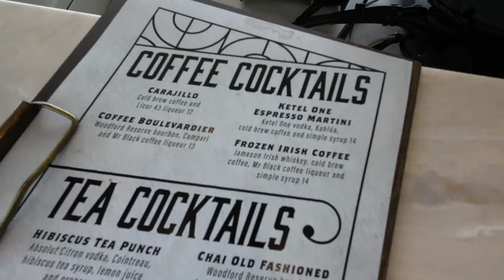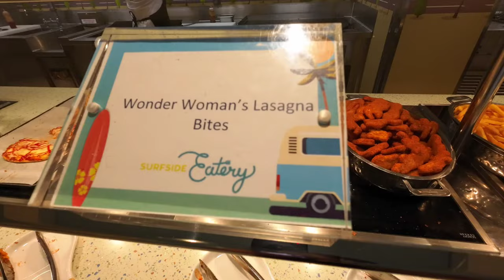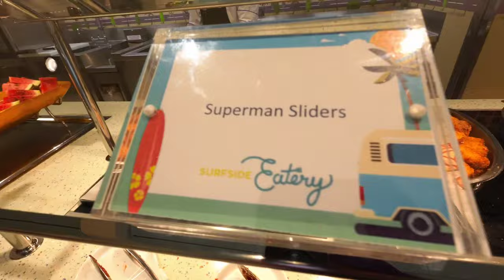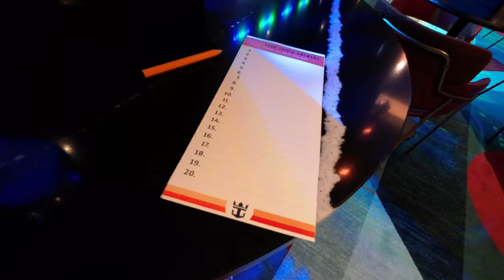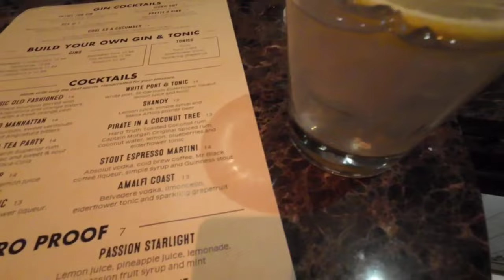I Ate Wonder Woman, Superman & Spiderman! | Icon of the Seas | World's Largest Cruise Ship | EP11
I'm on the 8th Voyage aboard Royal Caribbean International's Icon of the Seas, the world's largest cruise ship.

00:05 Windjammer Seafood Spread
00:20 Pearl Cafe Red Velvet Cupcake
00:44 Shady Royal Caribbean
01:34 Napping Spot & Pearl Decore
01:52 Rye & Bean
02:30 Carillo
03:00 Getting Ready for Waterslides
04:28 Peak Handwash Station
05:51 Adios Costa Maya
06:36 Suftside Eatery Themed Dinner
07:25 Wonder Woman, Superman, Spiderman
09:44 Trivia
10:08 Point & Feather

highlights: wonder of the seas, odyssey of the seas, basecamp, windjammer, aquadome, royal promenade, carnival, royal caribbean, ncl, msc, princess, hal, celebrity, cruise lines, cruising, carnival cruise, royal caribbean international, norwegian, norwegian cruise line, cruise life, buffet, main dining, mdr, shore excursion, vlog, embarkation, debarkation, explora journeys, specialty dining, holland america, costa, p&o